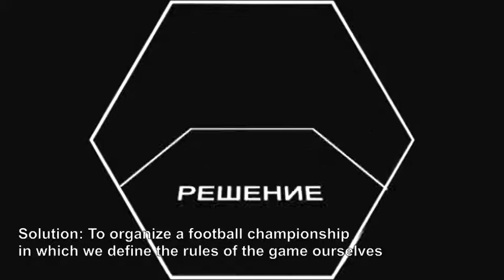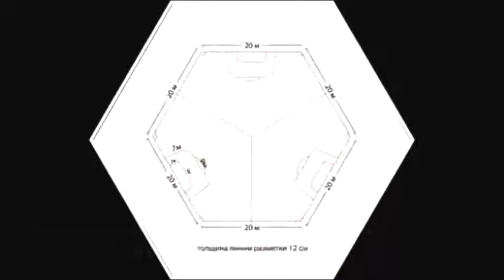3G football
To develop the image campaign 12 years we define the rules of the game, velcom became the first brand in the world, that has approved the official rules and held three-sided football tournament.